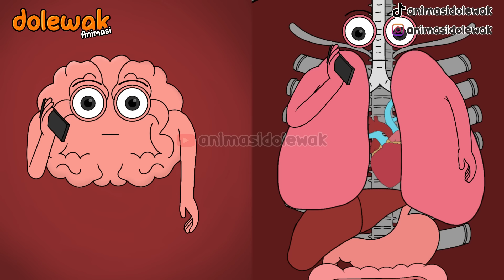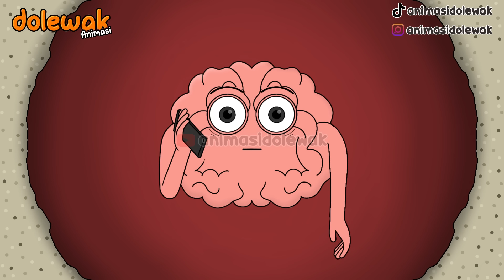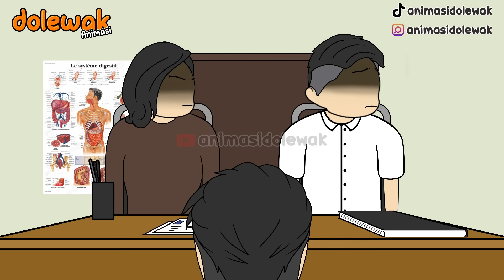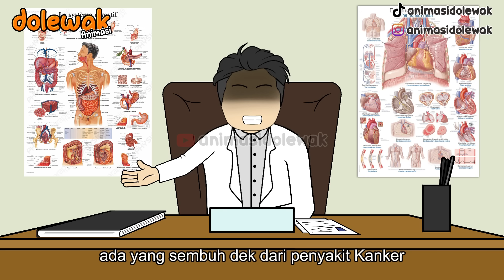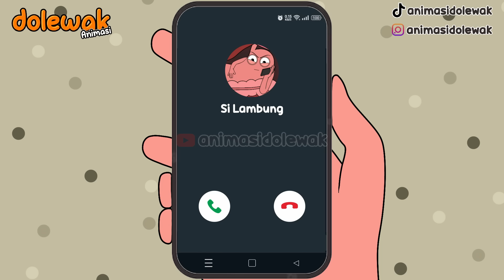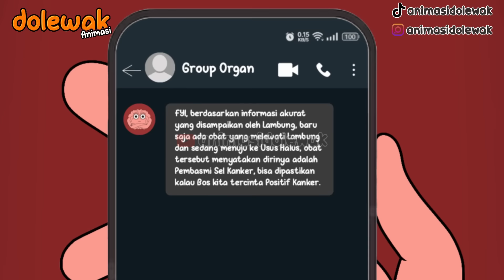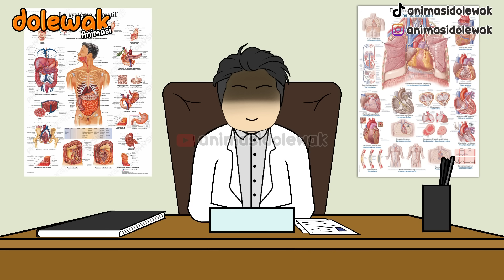Kanker Remake Full Episode - Animasi Edukasi Kesehatan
JIKA ADA KESAMAAN NAMA TOKOH, TEMPAT KEJADIAN ATAUPUN CERITA, ITU ADALAH KEBETULAN SEMATA

animasi dolewak,
animasi indonesia lucu,
film animasi lucu indonesia,
animasi indonesia terbaik,
video animasi anak-anak,
animasi lucu indonesia,
video animasi pembelajaran anak sd,
edukasi kesehatan untuk anak,
animasi edukasi kesehatan,
animasi indonesia ngakak,
animasi anak anak indonesia,
animasi kocak indonesia,
kanker,
bahaya rokok,
rokok,
vape,
bahaya,
animasi,
kartun,
penyebab kanker,
bahaya vape,
kanker animasi,
rokok berbahaya,
penyebab kanker paru,
kanker paru paru,
animasi lucu,